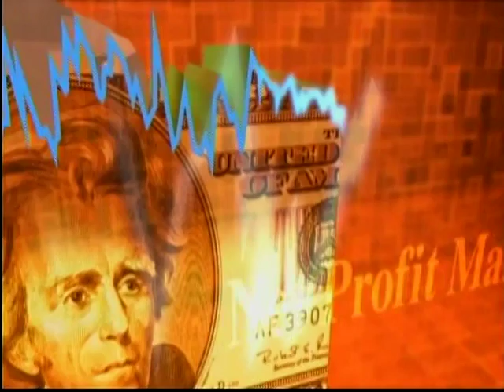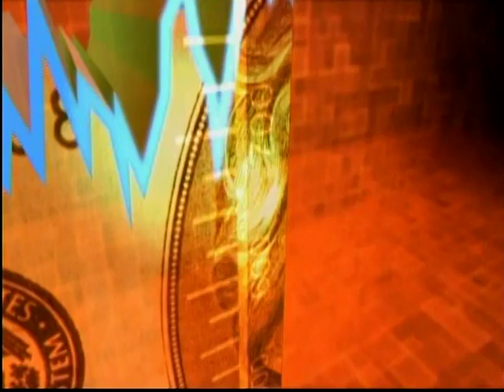Comptroller's Corner - November 2015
Buffalo Comptroller Mark Schroeder discusses his audit of the city's animal shelter, policies regarding cash transactions, the potential sale of a local bank, and Veterans' Day.